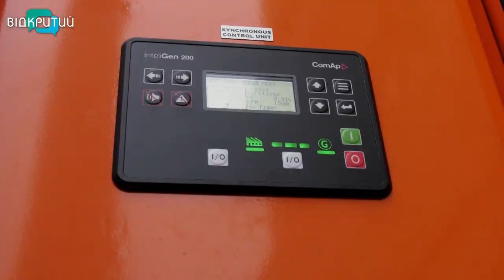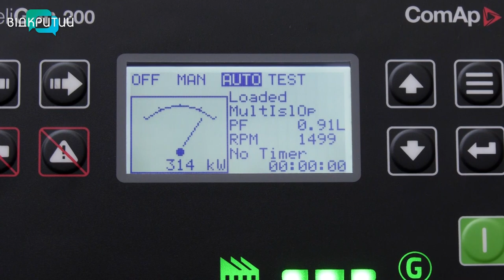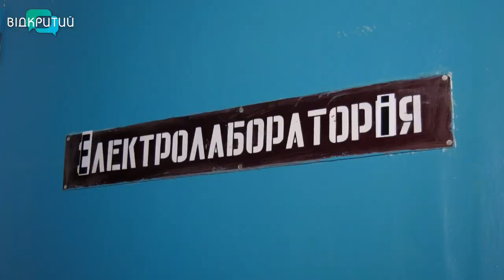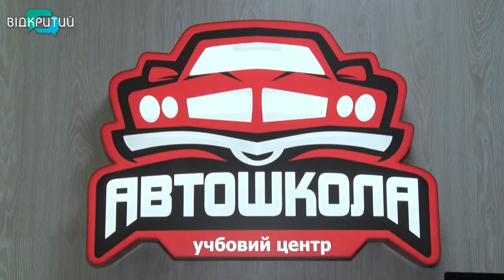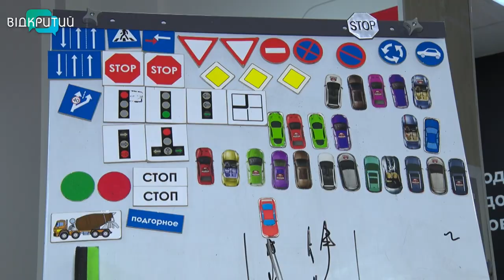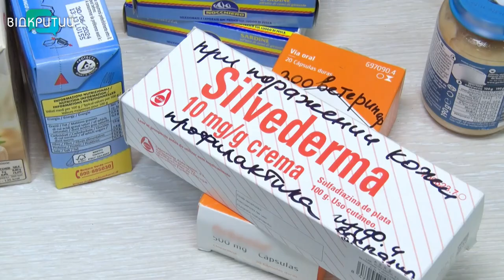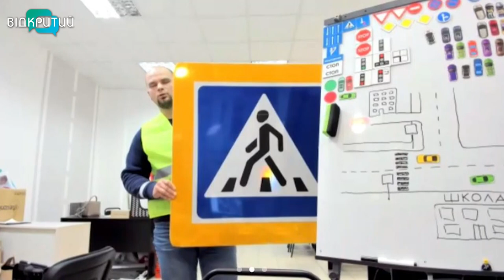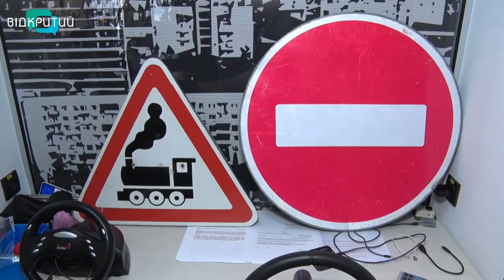Новини OPEN NEWS від 10 січня 2023 року 13:15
У Дніпрі взяли під варту запроданця, який наводив ракети на ТЕС і «полював» за системами ППО

Російські окупанти двічі за ніч обстріляли Марганецьку громаду в Нікопольському районі

У котельнях Дніпра тестують альтернативні джерела живлення